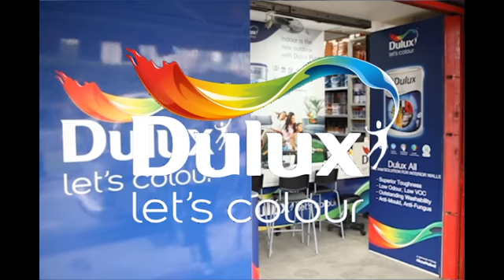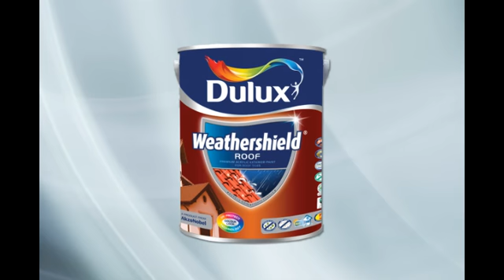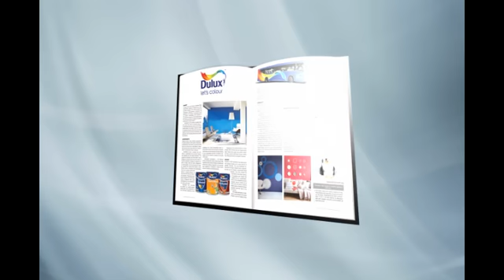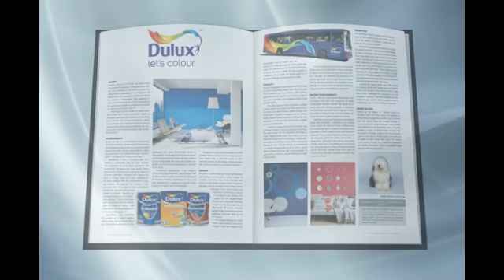Dulux (Singapore) Superbrands TV Brand Video - Mandarin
Dulux is a Superbrand.

With the Dulux brand, AkzoNobel holds a prominent position in the decorative paint industry, and has been immersed in Singapore's growth and development since 1933.

Founded in 1646,  AkzoNobel is the leading global paint and coatings company, and is a world leader in specialty chemical production. The name AkzoNobel derives from the merger between Dutch conglomerate Akzo and the Swedish conglomerate Nobel Industries.

As a recognised global colour authority and true sustainability leader, Dulux offers sustainable products and solutions that include a range of low odour, low VOC, and Singapore GreenLabel certified paint.

The wide range of Dulux decorative coatings include interior and exterior emulsion, gloss enamel, wood and metal finishes, sealers, primers and undercoats.

Products Dulux has formulated with consumer needs in mind include Dulux Weathershield — formulated with Keep Cool™ technology to provide energy savings of up to 15% yearly, and Dulux Wash & Wear, which allows stain removal without affecting the walls' vibrant colour.

Another innovative product is Dulux Light & Space, formulated with Lumitec technology, to reflect up to twice as much light as normal emulsion wall paint, enhancing the perception of a brighter and larger space.

In 2011, the new Dulux global brand identity was introduced to represent an easily recognisable, colourful "flourish" which illustrates its mission of 'Adding Colour to People's Lives.' and creating positive change in the world.

Dulux's recent outdoor advertising campaign, together with Dulux taxis and buses have added colour to the streets of Singapore, showcasing the new logo and colourful flourish.

Celebrating his 50th anniversary in 2011,  the Dulux dog is an iconic mascot of the Dulux Brand and has been a colourful friend for 50 years.

Guided by its mission of "Adding Colour to People's Lives", the Dulux brand is a catalyst to bring positive change into people's lives.  A simple wave of colour has the power to inspire, whether it is on a bedroom wall or in the hall of a local school, and everyone is invited to Let's Colour with Dulux.